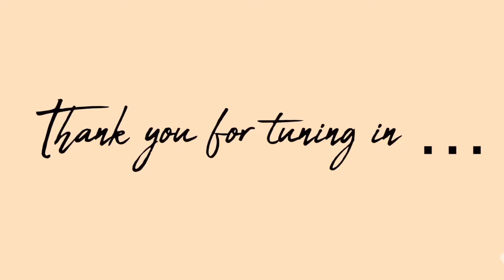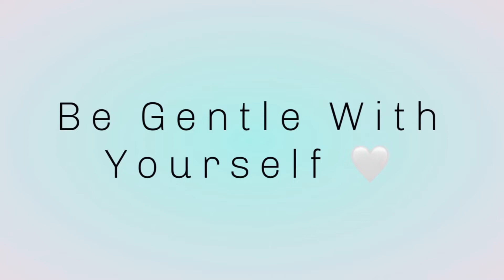Self Care | Self Love | Rest from work| Solo Outing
Hi guys Thank you for tuning in 😀

Today’s video is all about the benefits of self care/mini outing’s 🥰

For more information you can send a D.M 📩